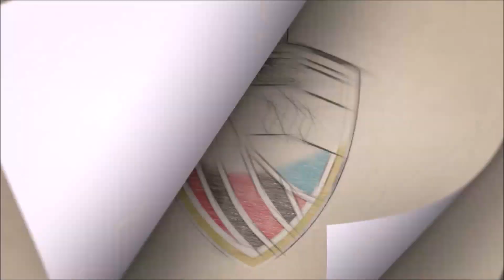IURATO: “Un onore indossare questa maglia”